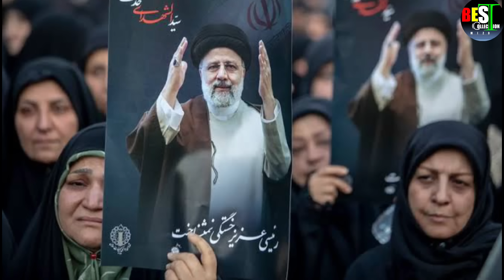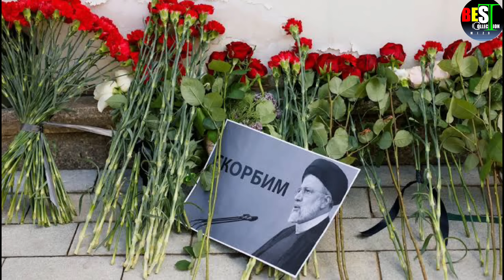Aw haw le!! Vawiin News chu Beng a va verh em! Bidena'n Rafah beihpui thlak pawmpuina ta em ni..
Israel has decided to shelve plans for a major offensive in the Gaza Strip’s southern city of Rafah, and will act in a more limited manner, after discussions with the US on the matter, Washington Post analyst David Ignatius reported Monday.

Ignatius said, based on conversations with unidentified officials with knowledge of the matter, that a previous plan to send two divisions into the city will not move forward, and operations will instead be more restrained.

Washington believes the new plans will result in fewer civilian casualties and thus is not expected to oppose them, Ignatius wrote.(ToI)